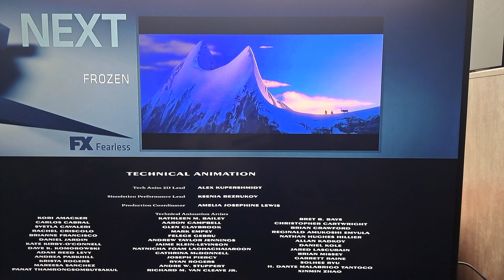Frozen - FX Promo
NEXT!
"Frozen". NEXT on FX.